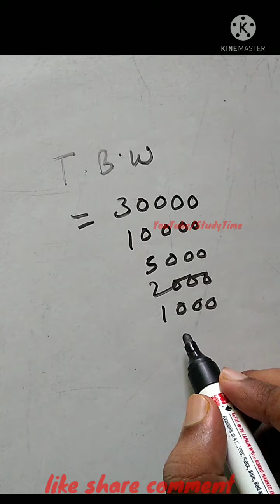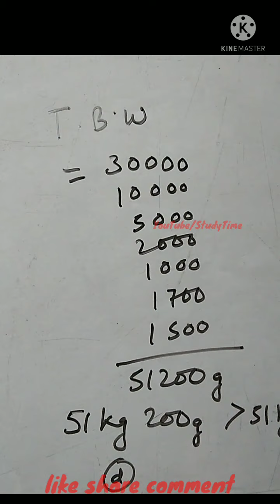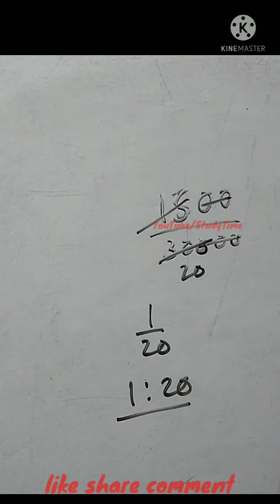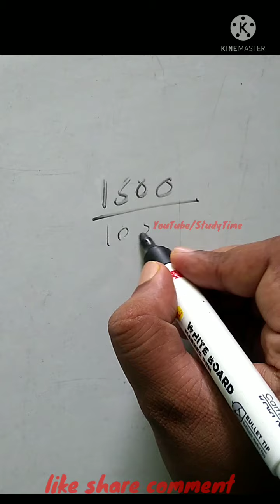RS Aggarwal : Ratio and Proportion | Question 2-6 || StudyTime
rs aggarwal number system,
rs aggarwal percentage,
rs aggarwal reasoning book,
rs aggarwal profit and loss,
rs aggarwal average,
rs aggarwal anupat samanupat,
rs aggarwal algebra,
rs aggarwal ank ganit,
rs aggarwal average part 1,
rs aggarwal average chapter,
rs aggarwal alligation and mixture,
rs aggarwal aptitude,
rs aggarwal book,
rs aggarwal book solution,
rs aggarwal book review,
rs aggarwal book solution in english,
rs aggarwal by arun sir,
rs aggarwal book class 8,
rs aggarwal boat and stream,
rs aggarwal book solution number system,
ex 18b rs aggarwal class 10,
14 b rs aggarwal class 8,
ex 1b rs aggarwal class 10,
rs aggarwal partnership part b,
rs aggarwal percentage part b,
rs aggarwal ci part b,
rs aggarwal percentage exercise b,
rs aggarwal 10 b,
rs aggarwal class 9 chapter 1 exercise 1f,
p and c rs aggarwal,
21 c rs aggarwal class 8,
c i rs aggarwal,
rs aggarwal chapter 6c,
rs aggarwal decimal fraction,
rs aggarwal data interpretation,
rs aggarwal digital tyari,
rs aggarwal decimal chapter,
rs aggarwal day 4,
rs aggarwal day 3,
rs aggarwal day 2,
rs aggarwal differentiation,
2 d rs aggarwal,
ex 18d rs aggarwal class 10,
rs aggarwal english book,
rs aggarwal english book solutions,
rs aggarwal exercise 1a,
rs aggarwal exercise 2a,
rs aggarwal english grammar book,
rs aggarwal exercise 1b,
rs aggarwal
rs aggarwal number system solution,
rs aggarwal nda math book pdf,
rs aggarwal new edition book,
rs aggarwal number system 1b,
rs aggarwal non verbal reasoning,
rs aggarwal number series,
rs aggarwal objective arithmetic,
rs aggarwal objective arithmetic solution,
rs aggarwal old book solution,
rs aggarwal objective arithmetic book review,
rs aggarwal official,
rs aggarwal osat,
rs aggarwal objective arithmetic percentage,
rs aggarwal or rd sharma,
rs aggarwal percentage solution,
rs aggarwal pipe and tanki,
rs aggarwal partnership,
rs aggarwal profit and loss chapter,
rs aggarwal percentage chapter,
rs aggarwal problems on numbers,
rs aggarwal quantitative aptitude book review,
rs aggarwal quantitative aptitude book pdf,
rs aggarwal quantitative aptitude pdf download,
rs aggarwal quadratic equation,
rs aggarwal quantitative aptitude videos in telugu,
rs aggarwal quantitative aptitude videos in english,
rs aggarwal ratio and proportion,
rs aggarwal reasoning,
rs aggarwal reasoning book in hindi,
rs aggarwal ratio and proportion solution,
rs aggarwal reasoning book review,
rs  ,

StudyTime
studytime
Study Time
study time